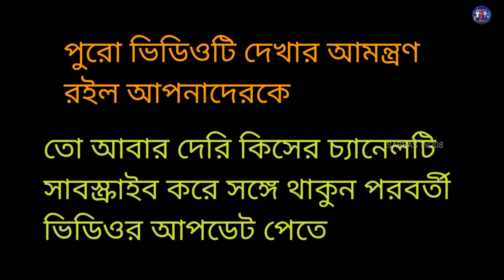😂বাবা এখনো বিয়ে দিলো না😂Bangla funny comedy video | Futo funny video |Tweencraft funny video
এই video টি সম্পুর্ন funny ও comedy Parpas এ বানানো। Video টি দেখার সময় Headphones ব্যাবহার করা আবশ্যিক🔇। এই video তে ব্যাবহার করা কনো নাম , জায়গা, ও কথা বাস্তবে কাউকে উদ্দেশ্য করে দেওয়া হয়নি তাই দয়া করে এটাকে কেউ personally নেবেন না। Video তে মজার মাএা  বাড়িয়ে তোলার জন্য গালি ব্যাবহার করা হয়েছে তাই 🔞বছরের নিচে বাচ্চাদের জন্য এই video উপযোগী নয় বাচ্চারা দূরে থেকো ।
😜হাসির কাটুন😂